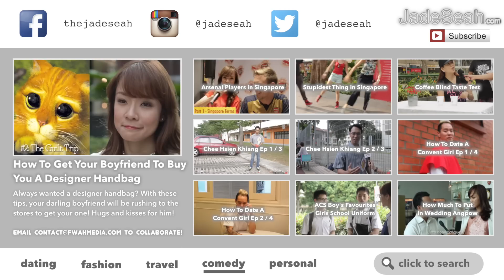Hilarious Chinese New Year Sayings | Jade Seah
I must admit that each year I go buy Chinese New Year banners with traditional sayings that I don't even understand - but I still do it because... ermm... I'm patriotic?

But anyway!! If you're like me and always wanted to find out what they meant, join me on my challenge given to me by my producer to find out what they really mean... once and for all!!